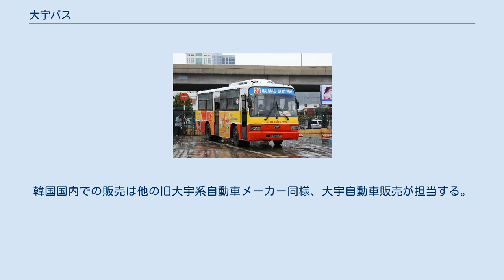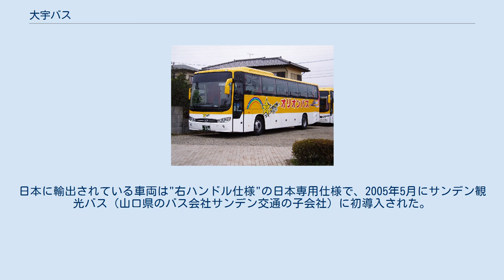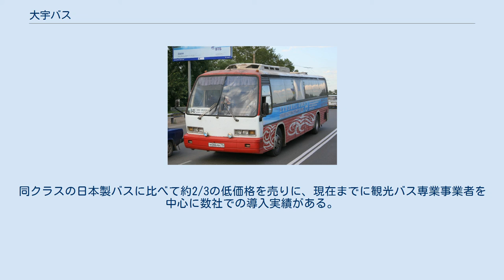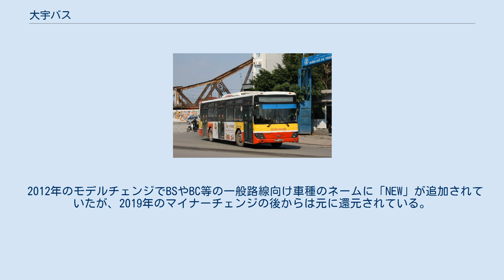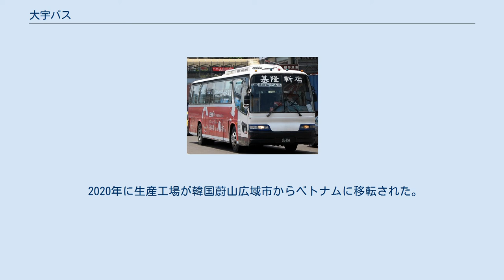大宇バス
韓国の自動車メーカー・ブランド
ザイル大宇商用車（テウバス、ザイルテウしょうようしゃ、Zyle Daewoo Commercial Veicle ）は大韓民国の自動車メーカーで、もとは大宇自動車（乗用車部門は韓国GMに事業を移管）のバス部門である。
2002年8月設立。
本社は釜山広域市。
韓国国内での販売は他の旧大宇系自動車メーカー同様、大宇自動車販売が担当する。
 現行の最高級モデルであるBX212/Hは日本にはじめて輸出された韓国製バス車両である。
日本に輸出されている車両は"右ハンドル仕様"の日本専用仕様で、2005年5月にサンデン観光バス（山口県のバス会社サンデン交通の子会社）に初導入された。
同クラスの日本製バスに比べて約2/3の低価格を売りに、現在までに観光バス専業事業者を中心に数社での導入実績がある。
日本ではウィラー・アライアンス、サンデン交通など複数の代理店によって販売が行われている。
 2012年のモデルチェンジでBSやBC等の一般路線向け車種のネームに「NEW」が追加されていたが、2019年のマイナーチェンジの後からは元に還元されている。
 2020年に生産工場が韓国蔚山広域市からベトナムに移転された。